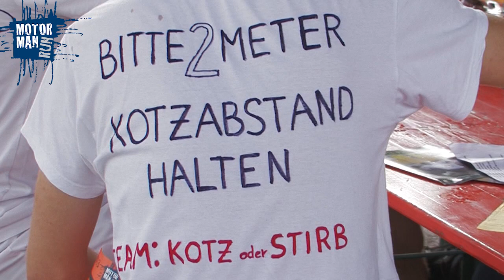Motorman Run 2013 - Neuenstadt/Kocher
1612 Läufer beim Hindernislauf über 14 km mit mehr als 30 Hindernissen.
Der härteste Lauf in Baden-Württemberg - härter, nasser, dreckiger.
Motorman Run 14 KM
1 196 DECHANT Robin GER Getting Tough e.V. 1990 M 1 Echte Kerle 1 01:05:41 01:05:41
2 875 STORATH Lukas   Rock Race.de 1980 M 2 Echte Kerle 2 01:08:59 01:09:07
3 197 FRANZKE Charles GER Getting Tough e.V. 1992 M 3 Echte Kerle 3 01:11:05 01:11:05
4 178 SCHNABEL Matthias GER Fitness Todtmoos Racing Team 1976 M 4 Echte Kerle 4 01:14:04 01:14:04
5 595 SIEGEL Robin Deutschl TEAM MSI 1993 M 5 Echte Kerle 5 01:15:25 01:15:25
6 181 SCHWALD Yannick GER Fitness Todtmoos Racing Team 1994 M 6 Echte Kerle 6 01:16:01 01:16:01
7 174 KAISERS Lars GER Fitness Todtmoos Racing Team 1992 M 7 Echte Kerle 7 01:16:54 01:16:54
8 96 ÖHM Christian GER Dhbw Mosbach 1993 M 8 Echte Kerle 8 01:17:51 01:17:47
9 29 SCHMID Heiko GER Bä 1978 M 9 Echte Kerle 9 01:17:53 01:17:51
10 499 KHOSCHNUD Ramin GER Team Baumann Inside TV Mosbach

Teams

1 Fitness Todtmoos Racing Team I 05:16:25
2 Getting Tough e.V. 05:24:40
3 Bä 05:40:36
4 TEAM MSI I 05:48:24
5 Dhbw Mosbach 05:52:40
6 Herrkaisers.de I 06:09:32
7 Team Motorschaden I 06:11:32
8 Running Monkeys 06:14:16
9 Fitness Todtmoos Racing Team II 06:31:33

Ochs Offroad Cup 7 km

1 1253 LIETZ Aaron GER Lingner Consulting 1991 M 1 Echte Kerle 1 00:47:44 00:43:43
2 1256 UMMINGER Markus GER Lingner Consulting 1990 M 2 Echte Kerle 2 00:48:23 00:44:22
3 1582 STROHMER Sven   Hardthausen 1976 M 3 Echte Kerle 3 00:50:16 00:46:15
4 1519 BELLUARDO Rosario GER Vaihingen 1990 M 4 Echte Kerle 4 00:50:15 00:46:17
5 1085 BETKE Eugen GER die Jongens 1995 M 5 Echte Kerle 5 00:50:39 00:46:38
6 1498 BERRENS Wolfgang GER TV Osterberg 1964 M 6 Echte Kerle 6 00:50:50 00:46:49
7 1234 METZGER Dennis GER Hyundai Metzger Widdern 1990 M 7 Echte Kerle 7 00:52:15 00:48:10
8 1091 PETRUSCHIN Waldemar GER die Jongens 1983 M 8 Echte Kerle 8 00:52:33 00:48:32
9 1089 KUTSCH Thomas GER die Jongens 1993 M 9 Echte Kerle 9 00:54:19 00:50:18
10 1281 BANSCHBACH Martina GER Motorman RUN Team 1973 W 1 Powerfrauen 1 00:54:45 00:50:43

Paarlauf Teamwertung

1 1627 Motorcouple2013   Bernd SpitznagelJulia Leye PAAR 1 01:36:10
2 1633 Neuenstadt VH 204   Michael LeihensederJana Arlt PAAR 2 01:36:38
3 1636 Stahl Laufladen Stuttgart   Bastian FranzSina Kuch PAAR 3 01:41:00
4 1634 Schorlesprinter :)   Daniel WimmerJanine Heß PAAR 4 02:03:58
5 1615 Friday Runners   Andreas FreitagChristiane Kubis PAAR 5 02:05:44
6 1642 Team Furious   Oliver RichterQuarda Dahman PAAR 6 02:14:54
7 1646 Team Spatz Matz   Ingo DeckerElena Petri PAAR 7 02:17:20
8 1640 Team Candy 2   Thomas KlenkJessica Gavric PAAR 8 02:19:59
9 1639 Team Candy 1   Andreas KlenkCarolin Ribes PAAR 9 02:24:43
10 1624 Lochmann   Norbert LochmannSaskya Biehl PAAR 10 02:25:02